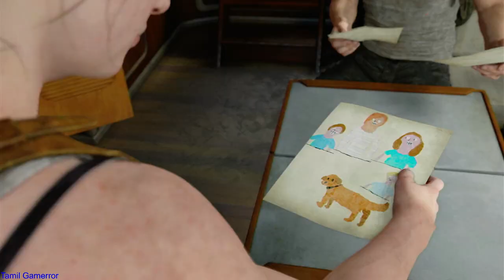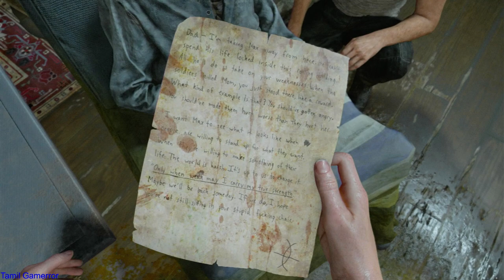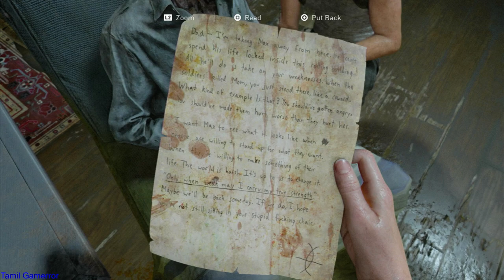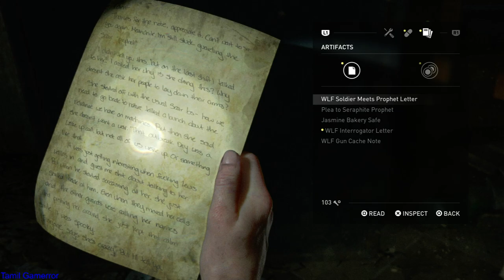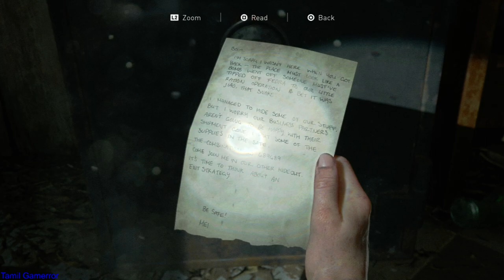THE LAST OF US 2 Gameplay Walkthrough Part 13 PS4 Commentary | tamil gamerror